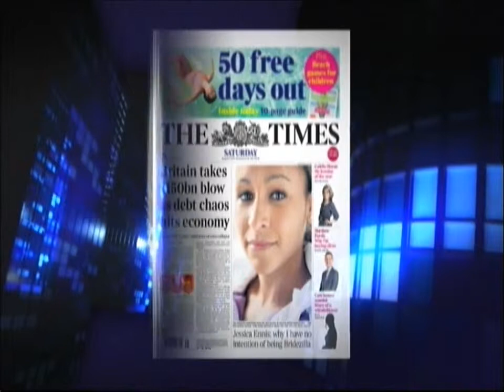Noreena Hertz, Economist and Bestselling Author on BBC Newsnight Panel 2011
Influential economist and strategist Noreena Hertz joins a panel on BBC Newsnight to discuss the state of the global economy. 5 August 2011.

Noreena Hertz's career has spanned Europe, the United States, Russia, the Middle East and Africa, where she has advised some of the biggest organisations and most senior figures in the world on strategy, decision-making and data, global economic and geo-political trends, millennials/Generation K and corporate social responsibility.